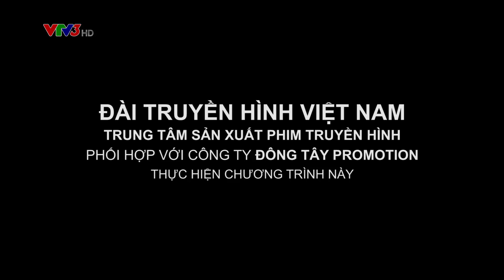ƠN GIỜI CẬU ĐÂY RỒI MÙA 3 | TẬP 11 FULL | JUN 365 HÁT HIT 100 TRIỆU VIEWS, TRẤN THÀNH LÂM VÀO THẾ BÍ